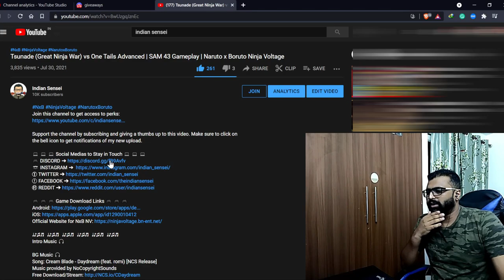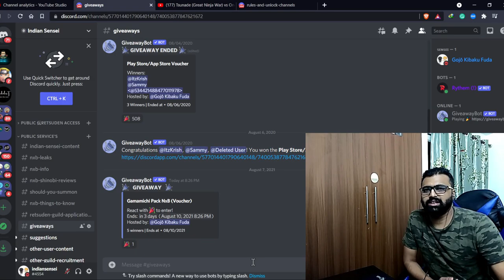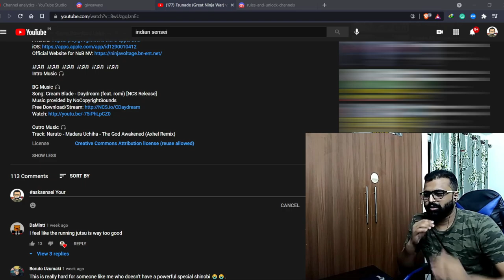10k Subscribers Special QnA & Giveaway Announcement | Shinobites Giveaway